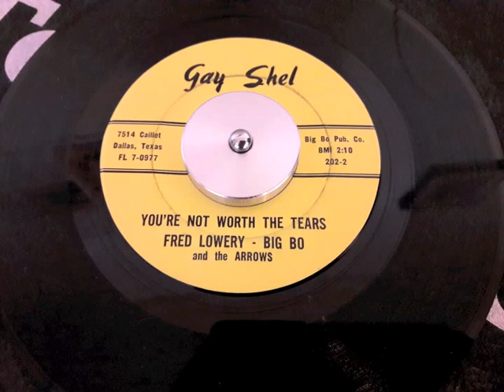FRED LOWERY BIG BO and THE ARROWS - You're Not Worth The Tears - GAY SHEL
60s RHYTHM & BLUES